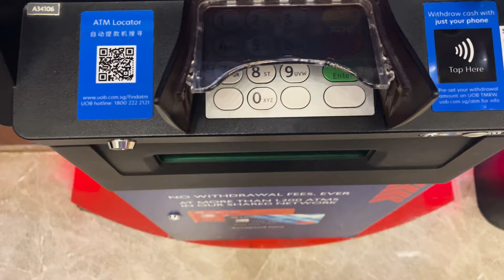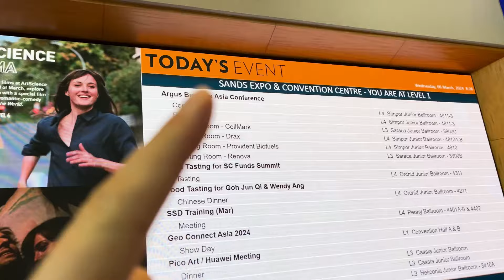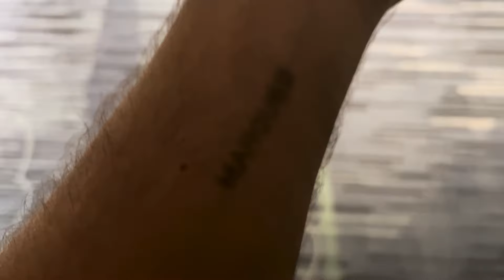How to find real leads in commodity trading (real-life example vlog)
In this video, we follow a commodity trader who is attending a conference to network, find leads, and expand his business.